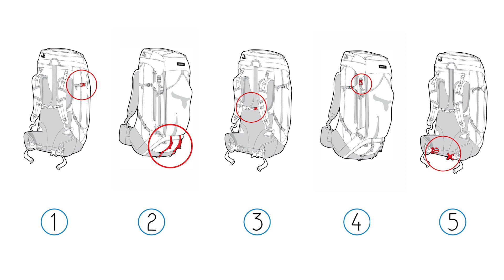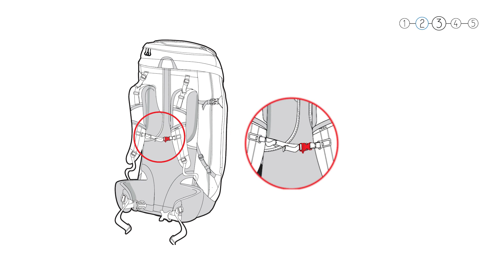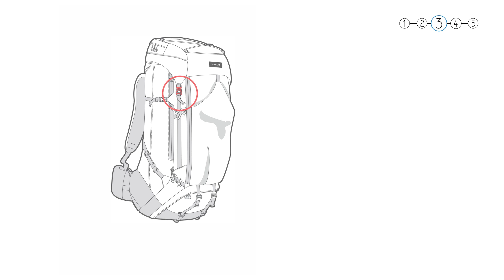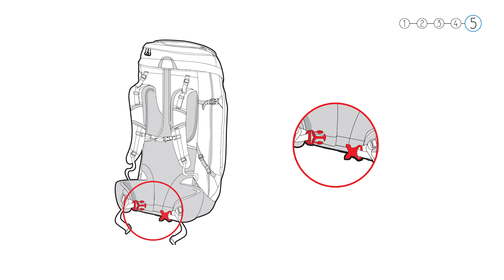Comment réparer la boucle de son sac à dos ? | Tuto Forclaz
Une des boucles de votre sac-à-dos n'a pas résisté à votre dernier trek ou randonnée ? Nous vous expliquons comment changer chaque boucle de votre sac à dos.
Vous voulez effectuer cette réparation ? Retrouvez nos boucles de sac à dos par